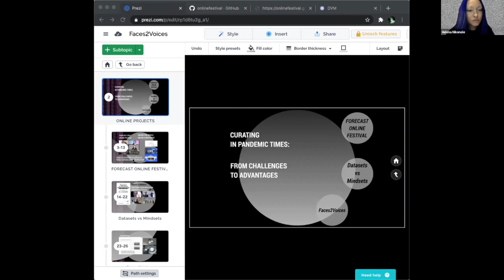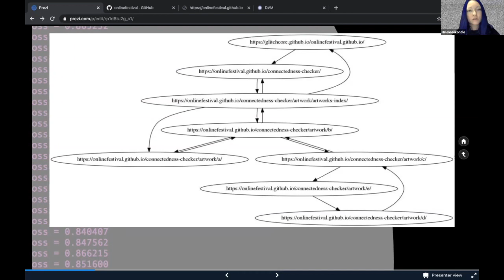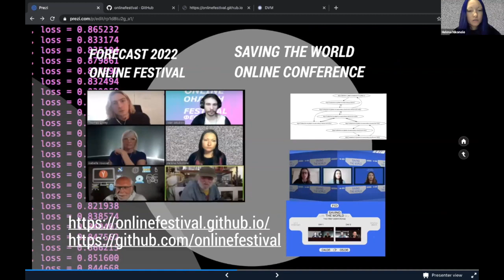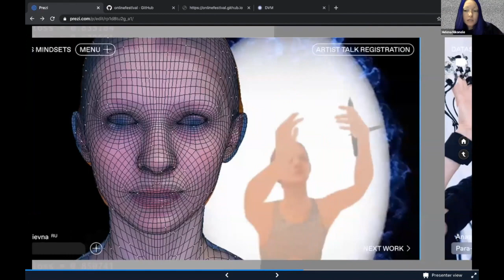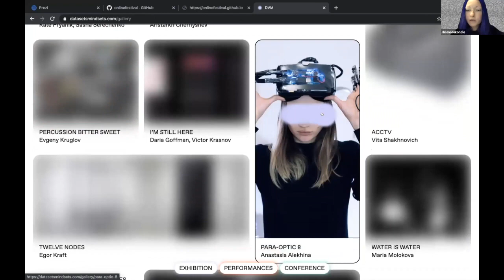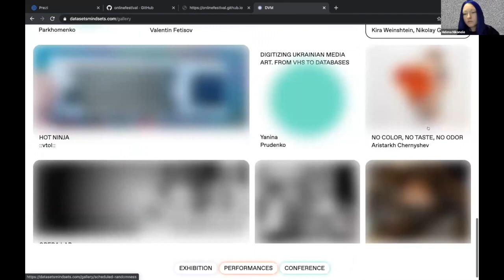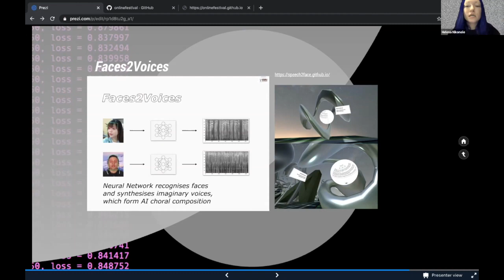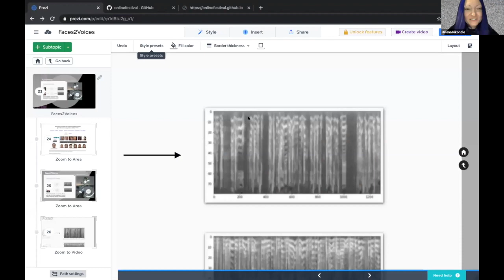Helena Nikonole | ZDW Exhibition Design Lab Conference 2021